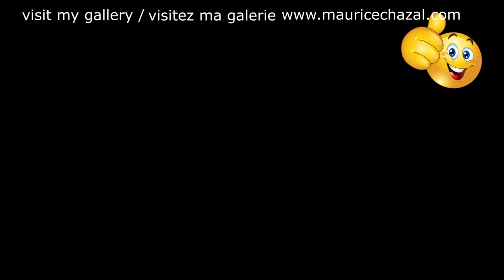DEMO PEINTURE ABSTRAITE | MAURICE CHAZAL | ACRYLIQUE | BROSSES & COUTEAUX | GEORGES SHEARING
George Shearing

Albert George Shearing (né le 13 août 1919 à Londres et mort le 14 février 2011 à New York1) est un pianiste britannique, aussi accordéoniste, compositeur et chef d'orchestre de jazz.

De très nombreux musiciens sont passés par son orchestre et ses formations : Cal Tjader, Eddie Duran, Toots Thielemans...
Né aveugle à Battersea à Londres, George Shearing est le benjamin d'une fratrie de neuf enfants, issus de la classe populaire : son père est livreur de charbon et sa mère est femme de ménage.
Il commence à apprendre le piano à trois ans et passe quatre ans à apprendre à l'école pour aveugles Linden Lodge (en)2.
Bien qu'on lui ait proposé plusieurs bourses, il préfère jouer du piano et de l'accordéon dans un pub du coin. Il est alors fortement influencé par les enregistrements de Teddy Wilson et de Fats Waller2. Il commence à enregistrer en 1937 avec Leonard Feather. Il rejoint en 1940 le groupe d'Harry Parry (en) et est engagé en 1942 pour jouer avec Stéphane Grappelli et son quartet : les autres membres sont Dave Fullerton à la batterie, George Gibbs et Jack Llewelyn à la guitare.
Il gagne plusieurs sondages organisés par Melody Maker.
Il débarque à New York en 1947, où son style, complexe harmoniquement, entre swing, bebop et musique classique, plaît. Il joue avec Oscar Pettiford et Buddy DeFranco. En 1949, il forme son premier quintet sous son nom avec Margie Hyams (vibraphone) qui sera remplacé par Don Elliott et Cal Tjader au début des années 50, Chuck Wayne (guitare), remplacé plus tard par Toots Thielemans (présenté comme « John Tillman » et qui restera 7 ans au sein du groupe), John Levy (contrebasse) et Denzil Best (batterie). Ils enregistrent pour Discovery, Savoy et MGM, où ils signent le « tube » September in the Rain (900 000 exemplaires vendus).
Il enregistre pour Capitol jusqu'à 1969. Il crée son label, Sheba, qui tiendra quelques années. En 1970, il commence à se lasser de la routine installée avec son quintet, et dissout le groupe en 1978. Il enregistre en 1976 The Reunion avec Andy Simpkins et Rusty Jones sur lequel apparaît Stéphane Grappelli. Il joue en trio, en solo et en duo, avec Marian McPartland, Hank Jones, Wes Montgomery, Jim Hall... Il enregistre avec Mel Tormé en 1979 chez Concord records. Leur collaboration lui offrira deux Grammy Awards en 1983 et 1984. Il gagne en 1994 un « Ivor Novello Lifetime Achievement Award »
George Shearing continue de jouer. Il passe ses dernières années entre New York et Chipping Campden (Gloucestershire, Angleterre). Il joue avec Mel Tormé en Angleterre.
Il publie ses mémoires en 2004, Lullaby of Birdland. Peu après, il souffre d'une chute et est obligé d'arrêter de jouer en public.
Il est fait chevalier en 2007.
Il meurt à New York, le 14 février 2011, à 91 ans.

Aujourd'hui voici e vous présente GEORGES SHEARING une toile de 50X50cm réalisée avec des couteaux et des brosses.